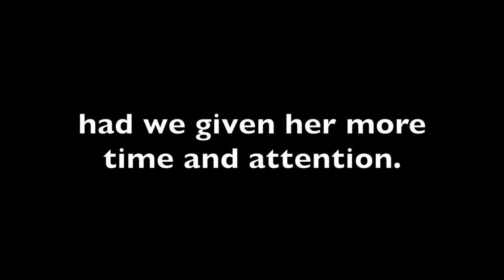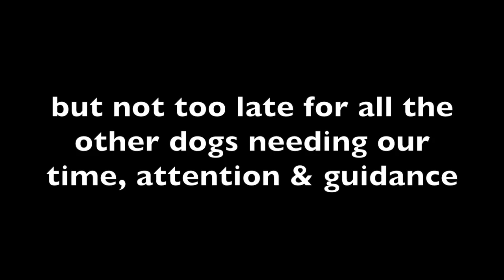Pola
This video is about Pola